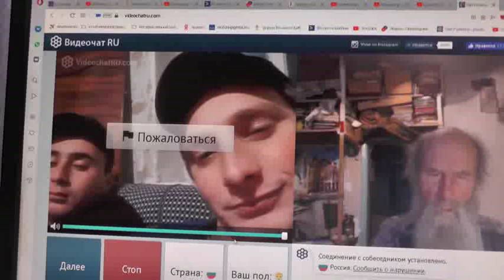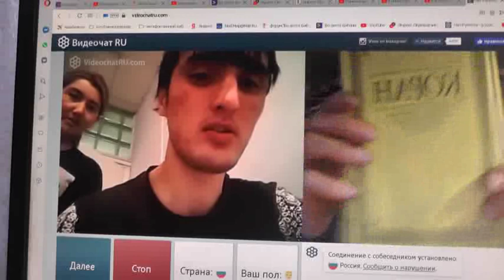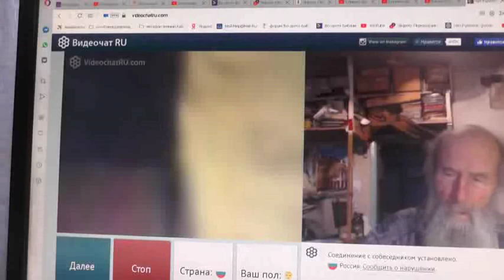№166. Иоан.3:36 Верующий в Сына имеет жизнь вечную,..